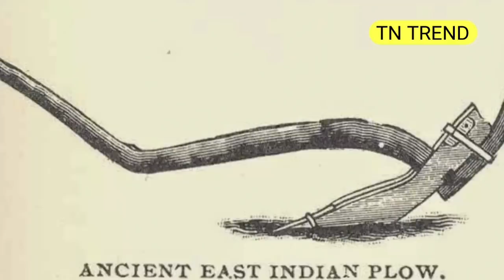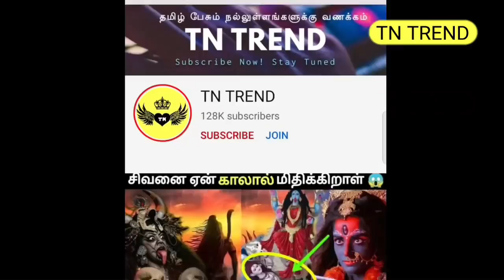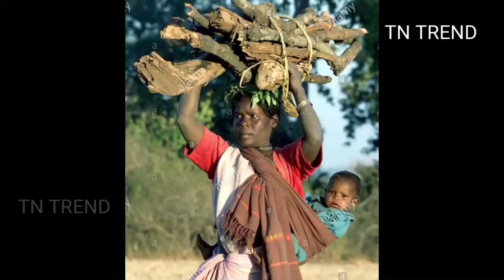குலை நடுங்கவைக்கும் உண்மையான பேய் சம்பவங்கள் I 4 Real Ghost Stories I Proof I Mysterious Facts Tamil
In this video you will get information about Real life ghost stories in Tamil.

Credits:
Content Writer & Admin: karthik
Voice Credit: Swathi and susila

ghost in a teeny
ghost cartoon
real ghost videos
an erotic vampire in paris
marathi ghost
ghost story tamil
ghost comedy
ghost story in hindi
ghost rider song
ghost prank
ghost rider movie
ghost video
ghost film
ghost prank video
ghost movie song
ghost challenge
ghost sound
real ghost
ghost videos
ghost movie
ghost full movie